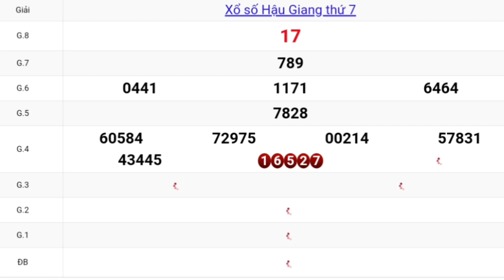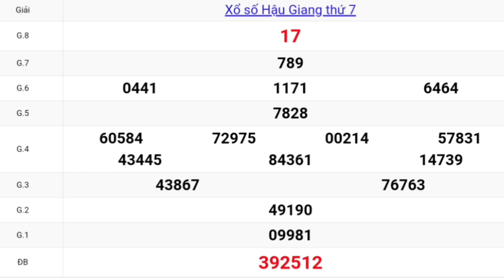XSMN - QUAY THỬ DỰ ĐOÁN KẾT QUẢ XỔ SỐ HẬU GIANG NGÀY 22/05/2021 - XSMN